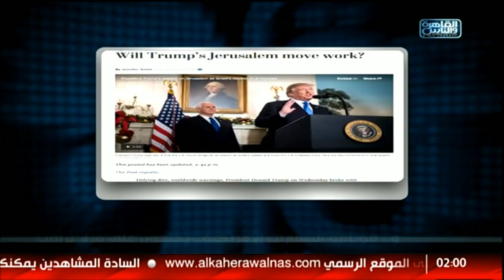نشرة اخبار الواحدة صباحا من القاهرة والناس 8 ديسمبر